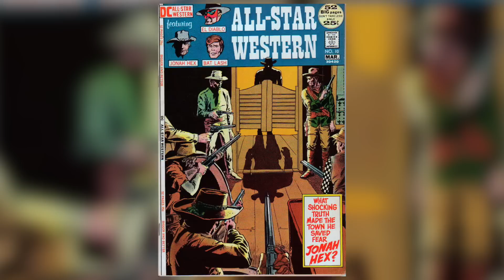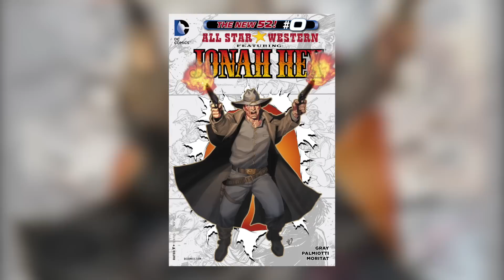¿Quién es Jonah Hex? | Historia de Origen DC Comics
Jonah Hex es un veterano de la Guerra Civil convertido en cazarrecompensas, conocido por su excelente puntería y por siempre estar dispuesto a pelear para proteger a los inocentes. Sigue viendo este video para conocer la historia de origen de Jonah Hex.

Cómics Recomendados:
► Jonah Hex #7, #8 y #92
► Weird Western Tales #29 y #71
► Secret Origins Volumen 2 #21
►Justice League of America 159 y 160
► Crisis on Infinite Earths #3, #4 y #5
► Hex
► Jonah Hex: Two-Gun Mojo
► Jonah Hex Volumen 2 #13, #14 y #15
► DC Special Series #16
► All Star Western Volumen 3
► Dark Nights: Death Metal #1 a #4
► Dark Nights: Death Metal Guidebook #1
► Dark Nights: Death Metal The Last Stories of the DC Universe #1
► Dark Nights: Death Metal The Secret Origin #1
► Dark Nights: Death Metal Trinity Crisis #1

0:00 Introducción
0:16 ¿Quién es Jonah Hex?
1:08 Origen
5:26 Los 5 Guerreros de la Eternidad
6:24 Hex
7:38 Post Crisis
9:28 Blackest Night
10:07 Nuevos 52
12:18 Death Metal
12:59 Poderes y habilidades